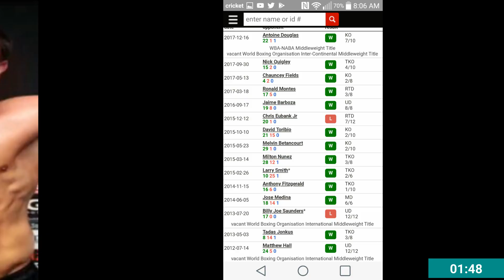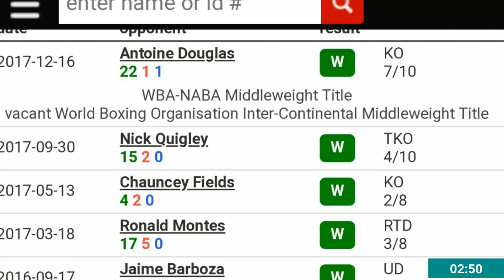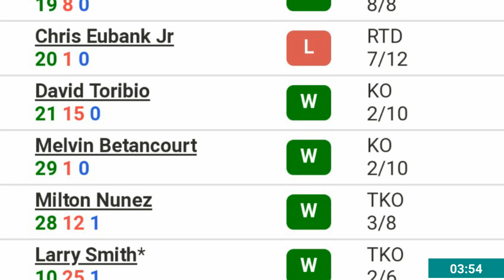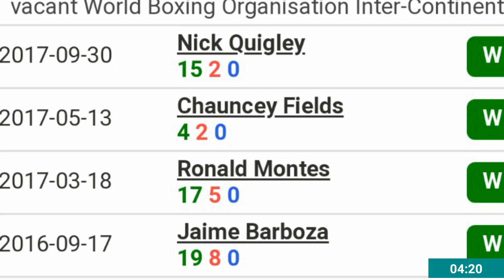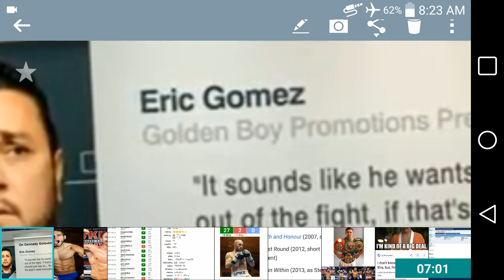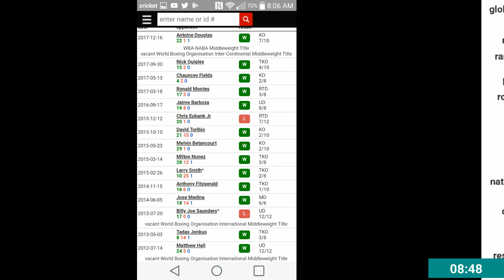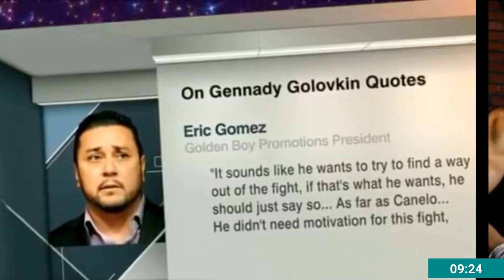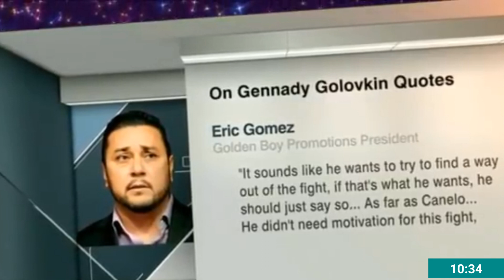GGG'S NEXT OPPONENT / CONSPIRACY THEORIES CANELO IS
Triple G's next opponent
. After Canelo test positive for clenbuterol Gennady Golovkin will still fight May 5th Cinco de Mayo weekend the question is who.